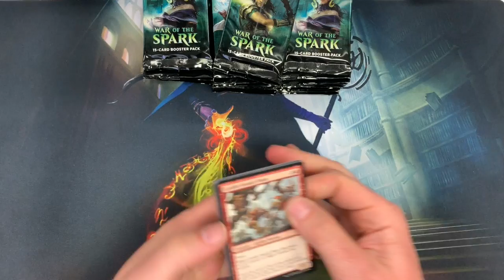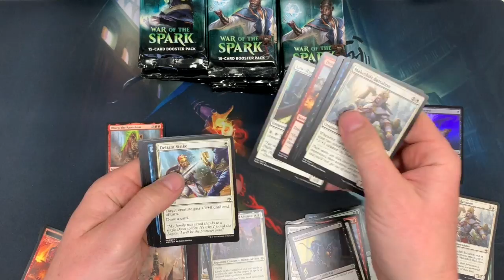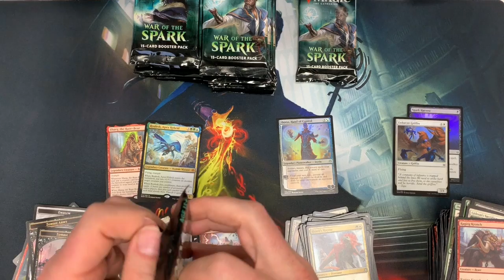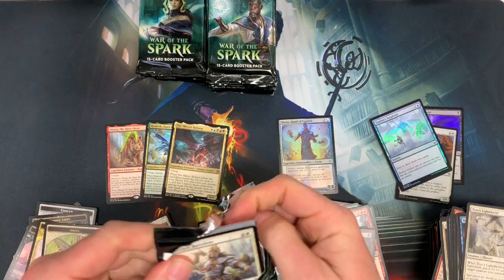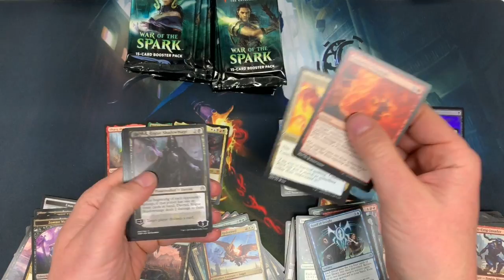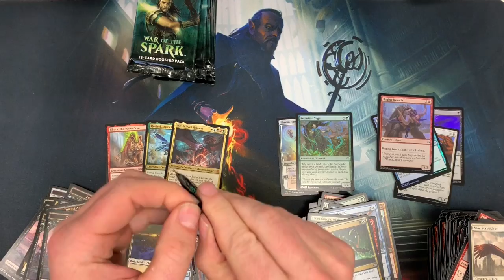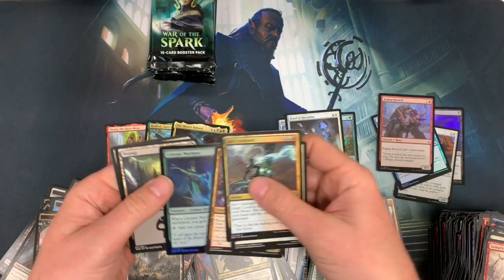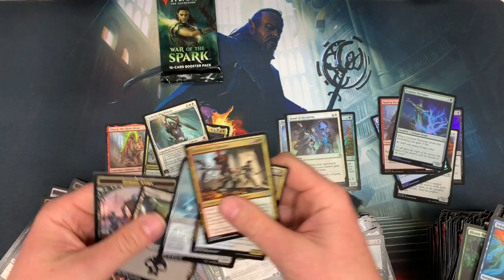pound town special with war of the spark!